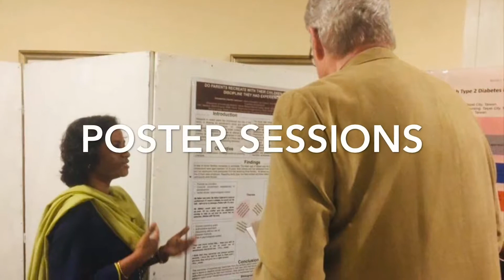World Conference on Child and Youth 2020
The key intention of CCY 2020 is to facilitate interaction and the exchange of knowledge and
ideas across professional constituencies pertaining to the contemporary challenges faced by
both Children and Youth. In addition, this gathering will help the delegates to establish research
as well as to find international linkage for future collaborations in their career path.

Enhance your network with more than 100+ participants from over 20+ countries. Share knowledge, experience and fun everywhere.